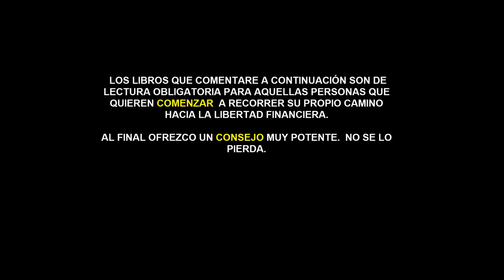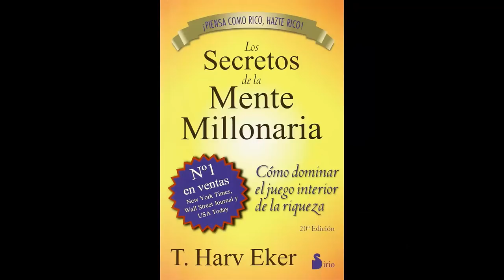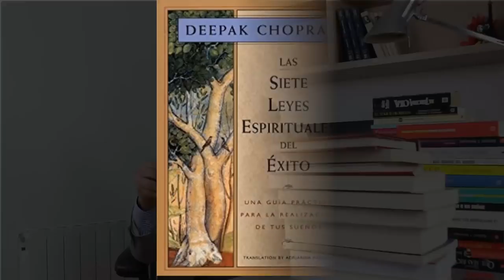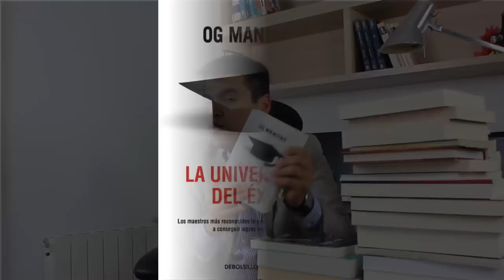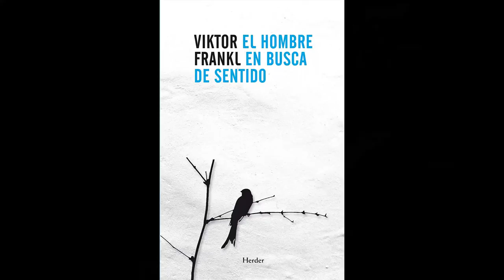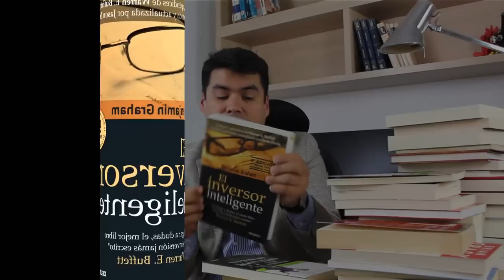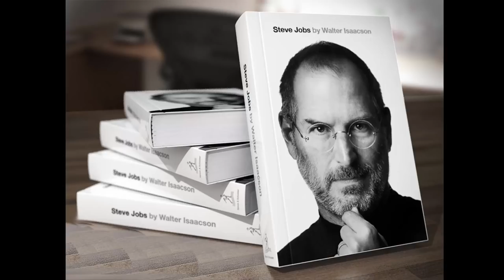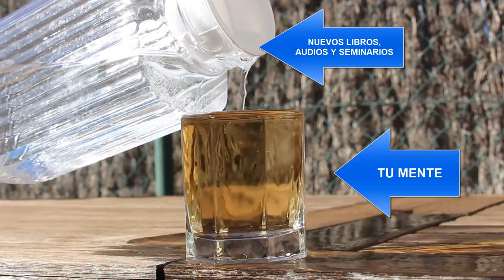TOP 52 Mejores LIBROS Recomendados por Anyelo Rico que pueden CAMBIAR Tu Vida (COACHING)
▼ABRIR▼ RETO 52 LIBROS EN UN AÑO PARA SALIR DE LA POBREZA.  TOP con los MEJORES libros de Educación Financiera, Desarrollo Personal y Emprendimiento recomendados por ANYELO RICO.

LEER no solo es la forma mas efectiva de potenciar uno de los músculos mas importantes de nuestro cuerpo como es el cerebro sino que ademas nos permite acceder de golpe a información que ni siquiera sabíamos que existían y que otros tal vez tardaron décadas en acumular.  A continuación te mostrare cuales son MIS LIBROS FAVORITOS, MIS LECTURAS FAVORITAS y cuales son los libros que REELERIA mil veces si fuera necesario.

// CONECTA CONMIGO //

Vídeos imprescindibles